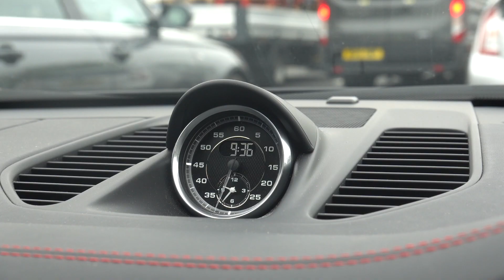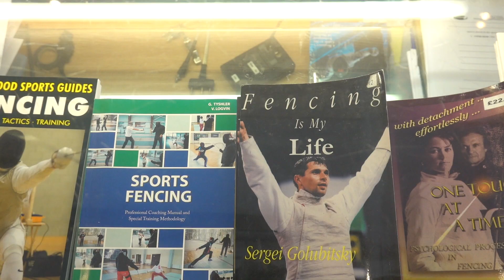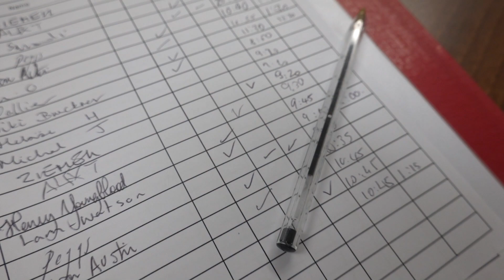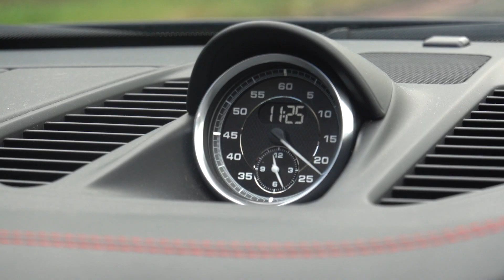The 40% rule - when you feel like giving up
This is the Vlog, Act 36